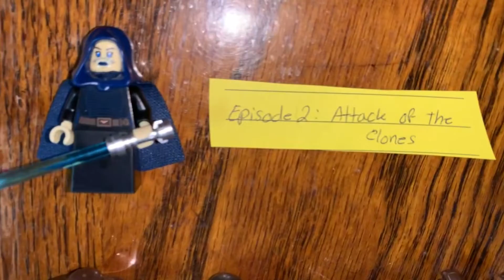MY LEGO STAR WARS MINIFIGURE COLLECTION | OVER 380 MINIFIGS